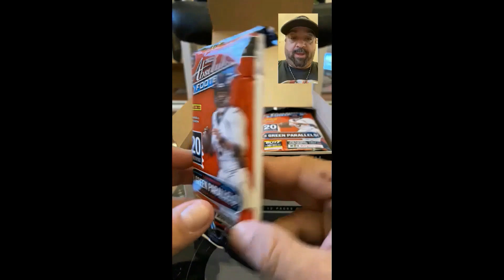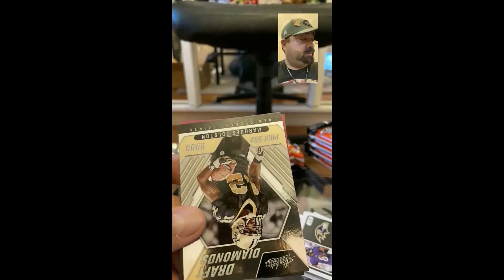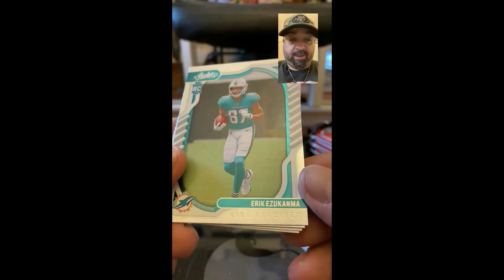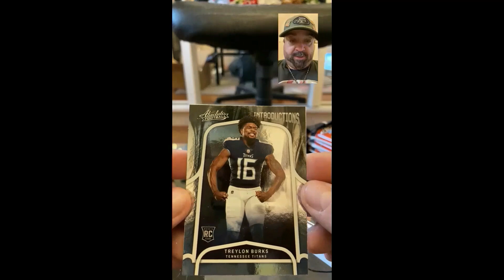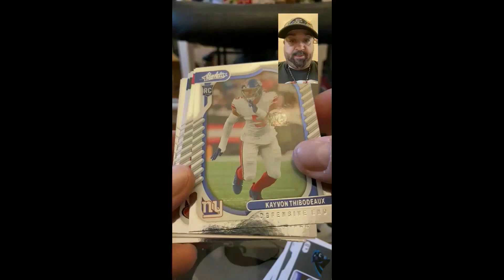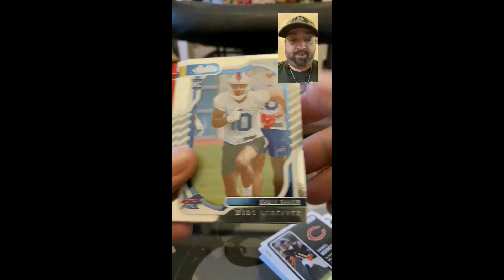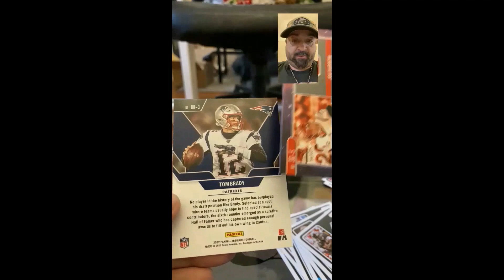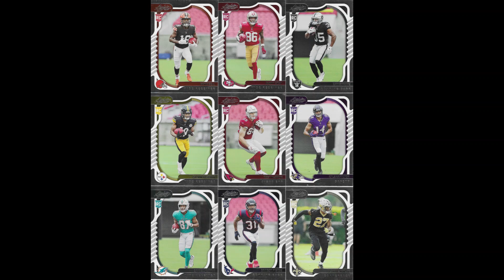break / ouverture 1 x 2022 PANINI ABSOLUTE FOOTBALL Jumbo Box Value 12 packs !!!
Je collectionne les cartes depuis 1990-91. La collection a joué un rôle énorme dans ma vie en tant que passe-temps et pas seulement les cartes (BD, films, maillot, figurines, etc...). Cette chaîne crée une histoire à travers des vlogs lors d'expositions de cartes, de magasins de cartes et d'activités quotidiennes d'un collectionneur passionné. Je suis ici pour échanger avec des collectionneurs du monde entier.

Je recherche principalement MAGIC JOHNSON, Ronny TURIAF, Joêl AYAYI, les AUTOS 49ers en NFL et NOTRE DAME en NCAA foot US.

Sur cette chaîne, j'assiste à des bourses d'échanges de cartes de sport et j'ouvre des boites ou mes réceptions de courriers personnels.
Si vous avez des questions sur les cartes de sport, des offres de cartes à la vente ou à l'échange, sur les cartes que vous voyez dans mes videos, les emplacements des magasins, les show de cartes, où trouver des cartes de sport , n'hésitez pas à me demander dans la section des commentaires.

Si vous faîtes partie de ce voyage du monde des cartes, et si vous avez apprécié mon contenu, ou si nous nous sommes rencontrés quelque part sur Internet ou dans une bourse... Je veux juste vous dire merci pour votre amitié et bienvenue sur ma page.

Amicalement

Sébastien

I have been collecting cards since 1990-91. Collecting has played a huge role in my life as a hobby and not just cards (comics, movies, jerseys, figurines, etc...). This channel creates a story through vlogs at card shows, card shops and daily activities of an avid collector. I am here to exchange with collectors from all over the world.

I am mainly looking for MAGIC JOHNSON, Ronny TURIAF, Joêl AYAYI, the AUTOS 49ers in NFL and NOTRE DAME in NCAA US football.

On this channel, I attend sports card exchanges and I open boxes or receive my personal letters.
If you have any questions about sports cards, card offers for sale or trade, cards you see in my videos, store locations, card shows, where to find sports cards , feel free to ask me in the comment section.

If you are part of this journey of the world of maps, and if you enjoyed my content, or if we met somewhere on the Internet or in a stock market... I just want to say thank you for your friendship and welcome to my page.

Sincerely

Sebastien